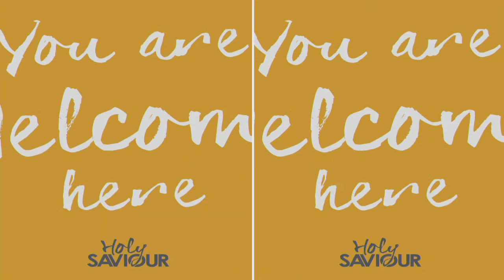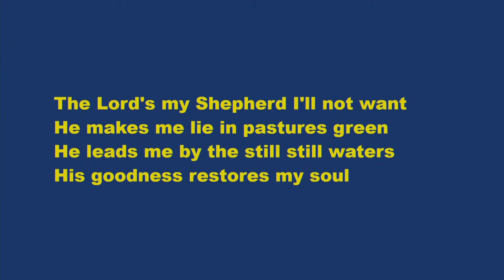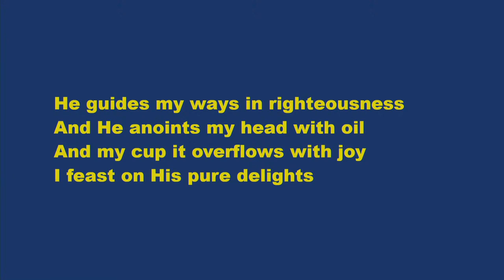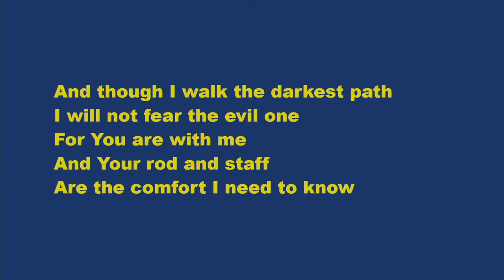Julie Marsh's Funeral 18 04 24 2